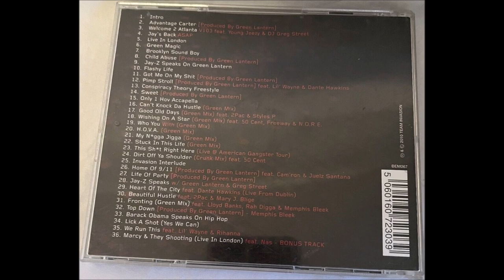04. Jay-Z - Jay's Back (ASAP)